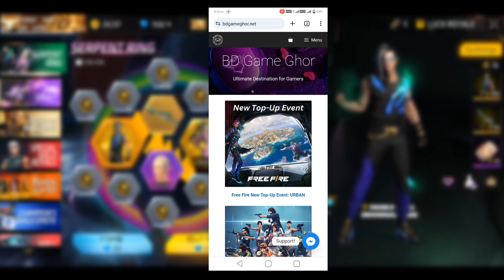Serpent Ring ইভেন্ট থেকে সবকিছু নিতে কত ডায়মন্ড লাগবে | Serpent Ring Event In Bd Server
Thanks you.l